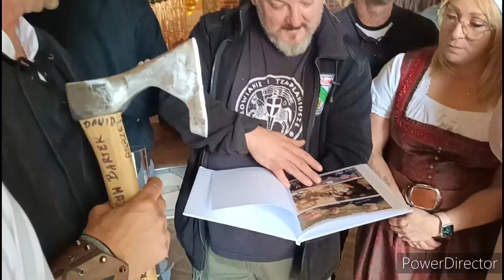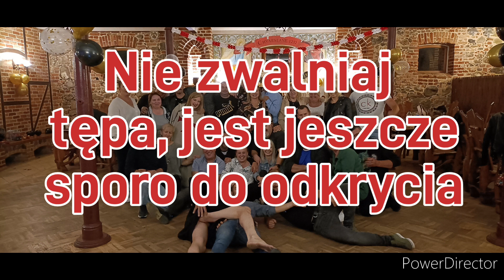50-siątka Prezesa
Impreza niespodzianka dla naszego szefa stowarzyszenia Templum